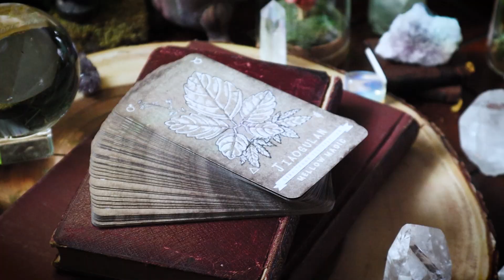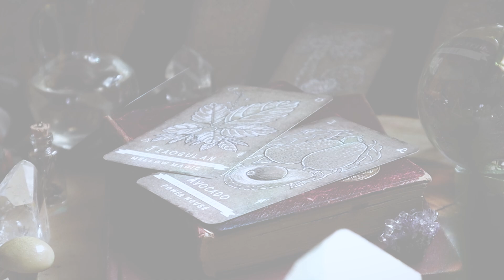✿ 𝒜𝒮𝒯𝑅☉ 𝐻𝐸𝑅𝐵𝒜𝐿 ✿ ᴠᴏʟᴜᴍᴇ ɪɪ ✿ ᴛʀᴀɪʟᴇʀ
⊹⊱ ᴘʀᴇ-ᴏʀᴅᴇʀ 𝒜𝒮𝒯𝑅☉ 𝐻𝐸𝑅𝐵𝒜𝐿 ᴛᴏᴅᴀʏ ⊰⊹

· ┈┈┈┈┈┈ · ꕥ · ┈┈┈┈┈┈ ·

✿ 𝒜𝒮𝒯𝑅☉ 𝐻𝐸𝑅𝐵𝒜𝐿 ✿  ᴠᴏʟ . ɪɪ
Themed to nourish your Nature, Volume II features 42 curated edible vegetables, fruits, herbs, or fungi that have a rich cultural & traditional history of culinary usage; while harboring medicinal benefits.

· ┈┈┈┈┈┈ · ꕥ · ┈┈┈┈┈┈ ·

🎨 ᴍᴀᴛᴇʀɪᴀʟꜱ:
ᴛᴏɴᴇᴅ ᴘᴀᴘᴇʀ (ᴋʀᴀꜰᴛ)
ᴘɪɢᴍᴀ ᴍɪᴄʀᴏɴ ɪɴᴋ ᴘᴇɴꜱ
ᴡʜɪᴛᴇ ᴄʜᴀʀᴄᴏᴀʟ ᴘᴇɴᴄɪʟ

· ┈┈┈┈┈┈ · ꕥ · ┈┈┈┈┈┈ ·

🎵 :: "Normadic Sunset" "Pathfinder" "Stillwater" - Alexander Nakarada

Astro Herbal Oracle Deck created by Polymathic Artist Eric Tecce. Oracle Deck Set Collection. Hand Illustrated Self Published Vintage Medicinal Plant Oracle Deck. Herbalism & Astrology Theme Oracle Deck. Tarot & Divinitive Deck Creator. Pen & Ink of Plants Healing Nature. Indigenous, Culinary, Flower Essences. Hand Illustrated Art Drawn on Toned Paper.